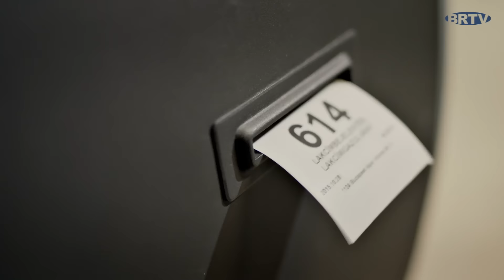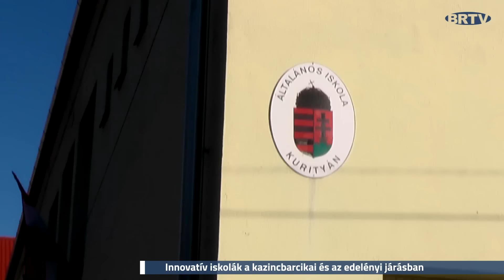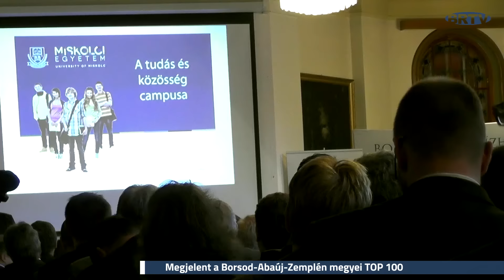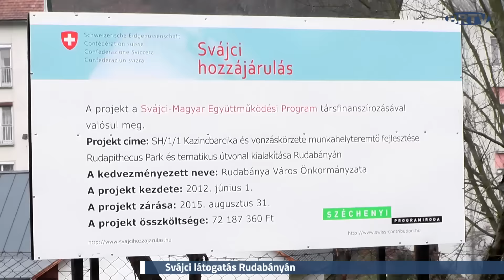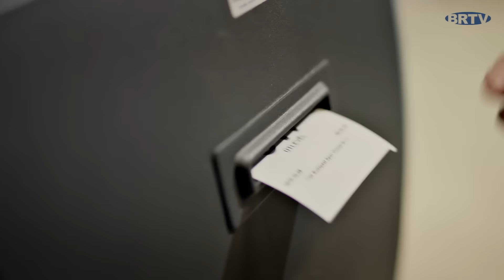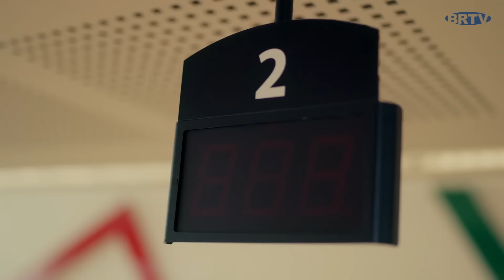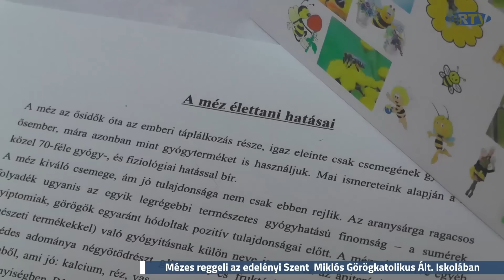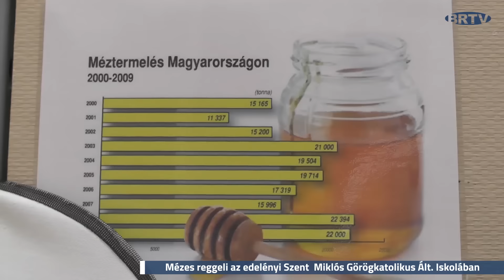BRTV Körzeti Híradó 2015.11.26